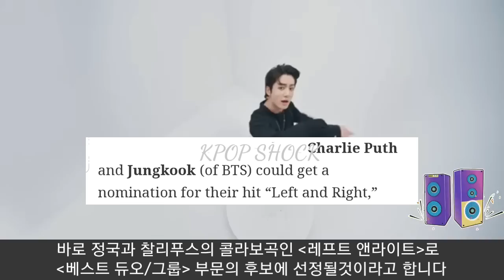[방탄소년단] 미국 현지속보 그래미 어워즈 "BTS 멤버끼리 경쟁" (BTS competes with each other at "2023 Grammy Awards")